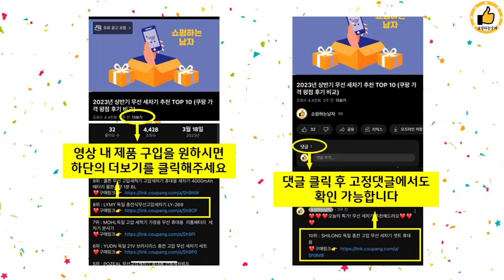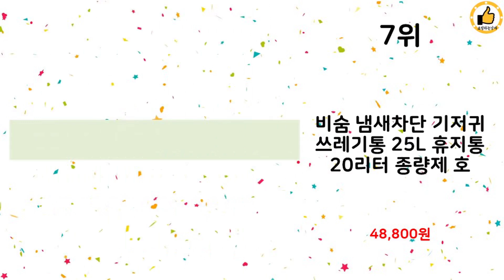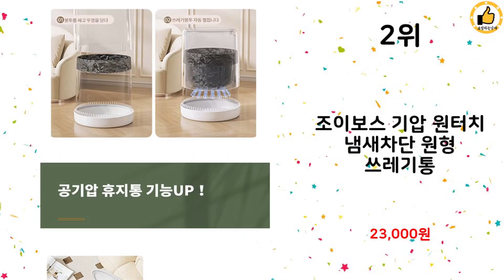2024년 하반기 쇼핑남이 추천하는 냄새차단휴지통 TOP 10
2024년 하반기 쇼핑남이 추천하는 냄새차단휴지통 TOP 10을 소개해드립니다.

9위 : [1+1 2개 구성] OLLY 냄새차단 모션인식 자동 센서 휴지

8위 : 스패로우하우스 스테인리스 자동센서 휴지통 536P-20L, 매트

7위 : 비숨 냄새차단 기저귀 쓰레기통 25L 휴지통 20리터 종량제 호

6위 : 셀미닉 냄새차단 자동 센서 휴지통 밀폐 신혼집 틈새

5위 : 럭스리브 스마트 자동센서 휴지통 16L + 12L 세트

4위 : 매직캔 스텔라 휴지통 21L + 리필 250R4B 4p 세트

3위 : 스패로우하우스 스테인리스 자동센서 휴지통 536P-20L, 실버

2위 : 조이보스 기압 원터치 냄새차단 원형 쓰레기통

1위 : 센스큐 에어 리치 6L 벽걸이형 휴지통

 감사합니다